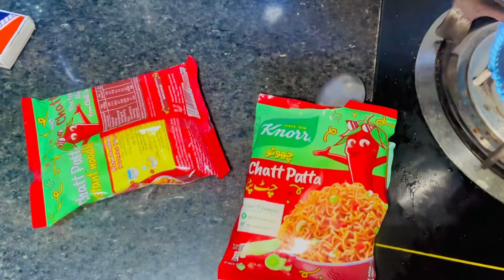Spicy Noodles Challange 🥵 Team Dad VS Team Son || Who Win? || Idrees Azam Parent Judge